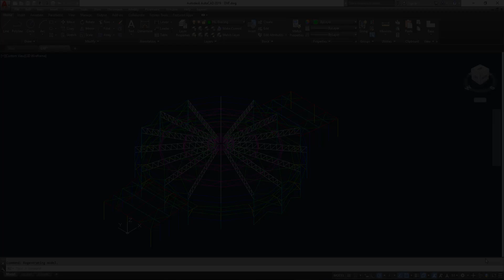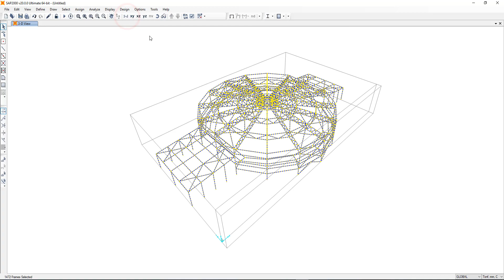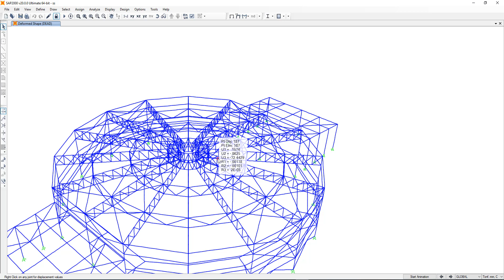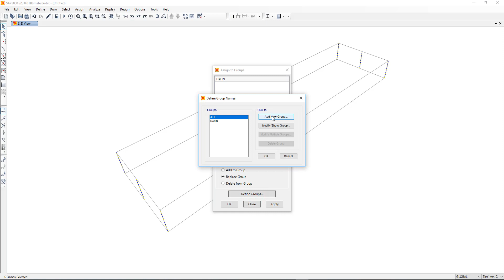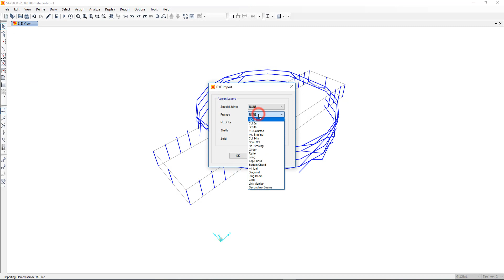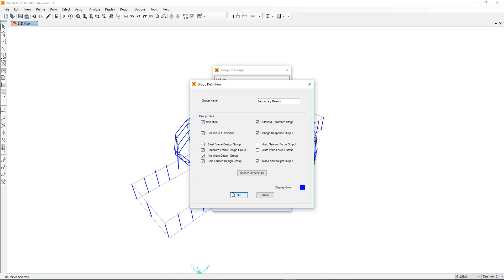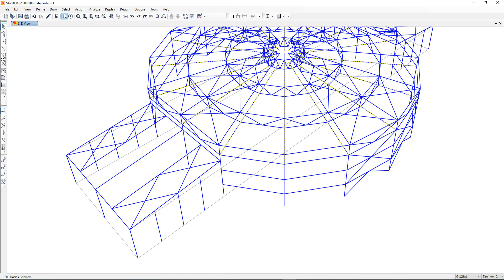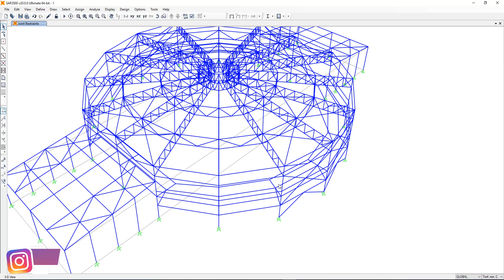06 - Importing DXF to SAP 2000